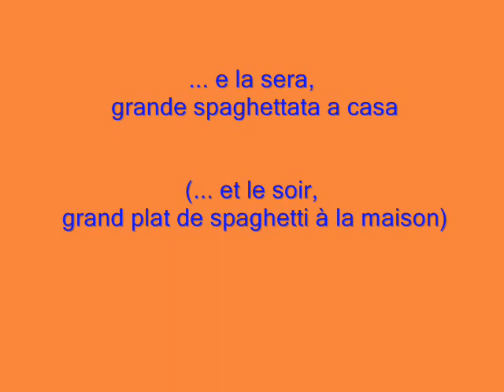Marcia mondiale pace e nonviolenza DAKAR 29/11/09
SENEGAL  marcia pace novembre 2009